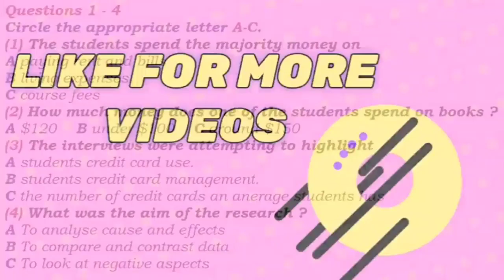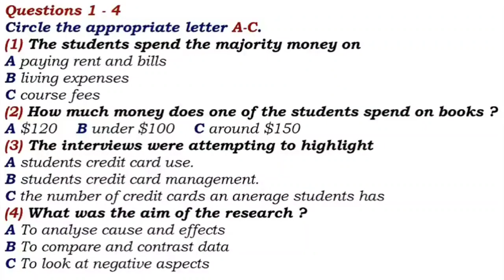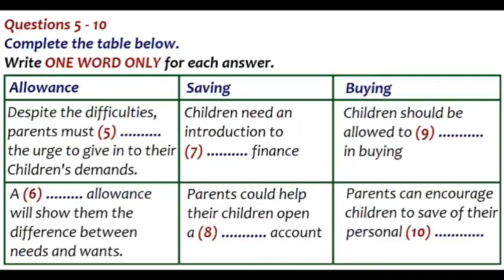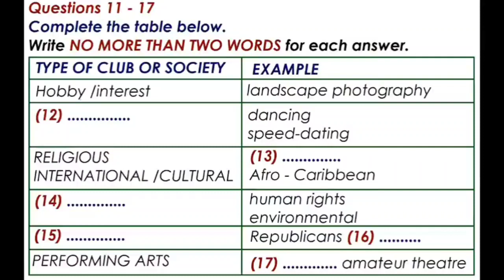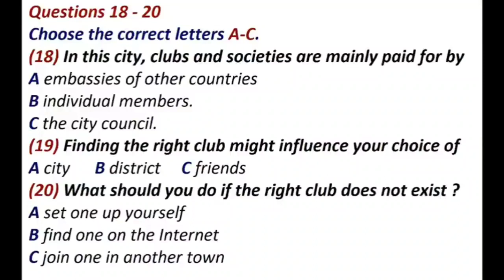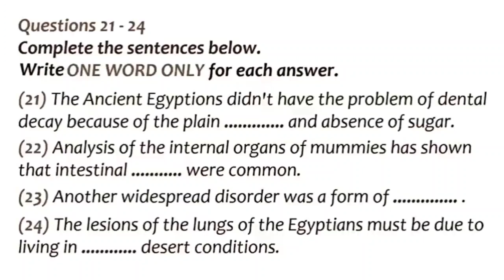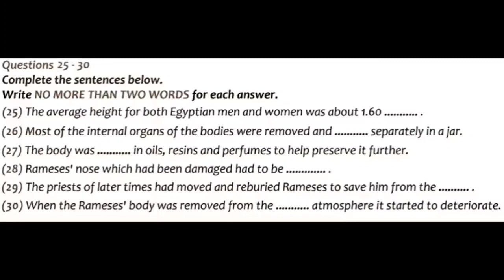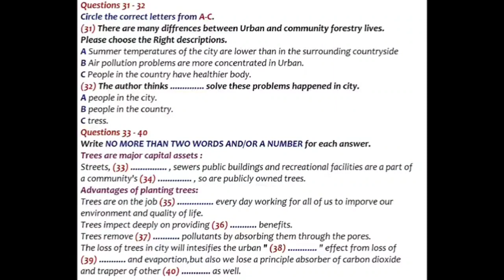ielts listening practice test with answers |20 October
New video
listening today